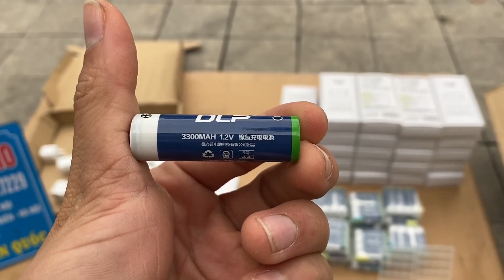(Giá tốt)Pin sạc Cho Micro Chính Hãng dung lượng cao DELIPOWER 3300MAH Về Hàng 0919182233-0869997229